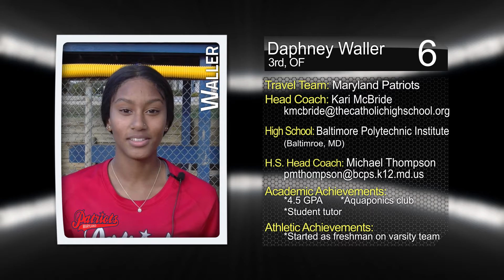Daphney Waller Softball Highlight Video